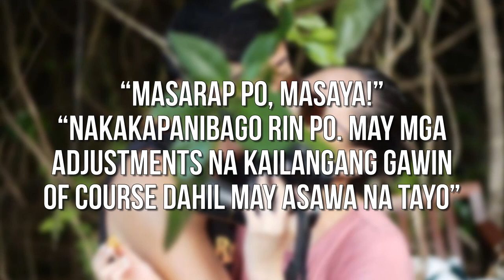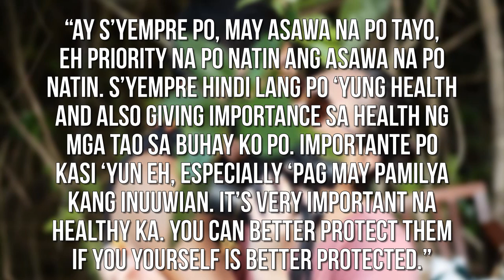Sarah Geronimo ibinahagi ang nararamdaman nya ngayon sa buhay may-asawa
Sa isang bibihirang pagkakataon, ibinahagi ni Sarah Geronimo ang kanyang nararamdaman sa kanyang buhay may-asawa.